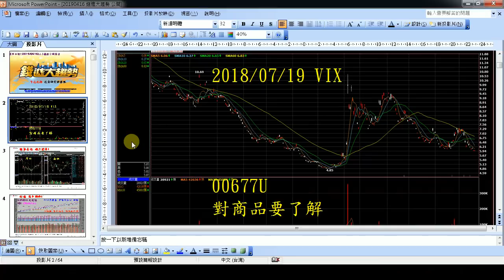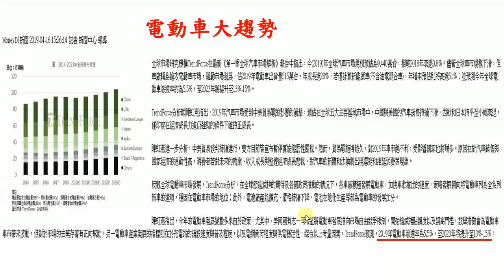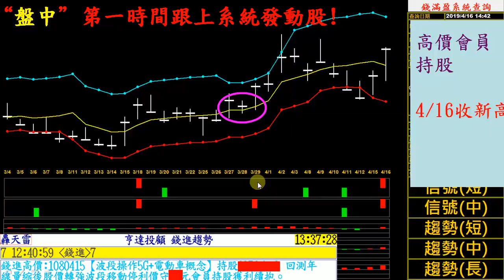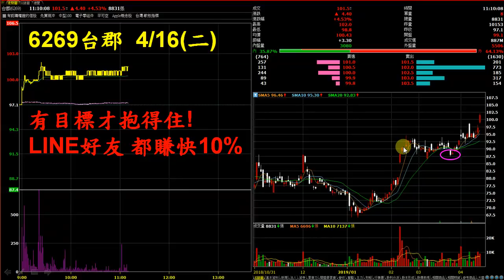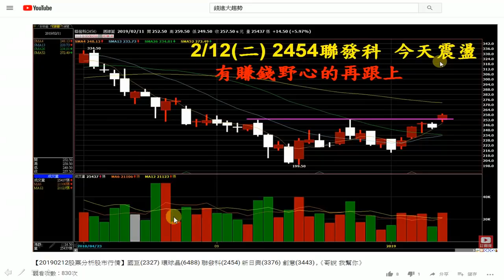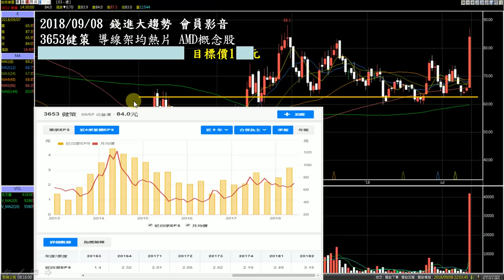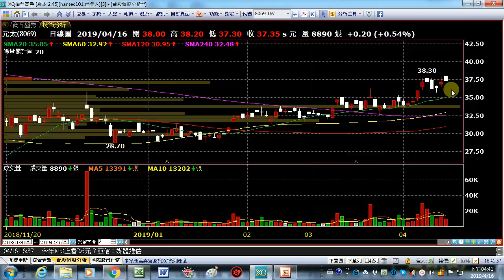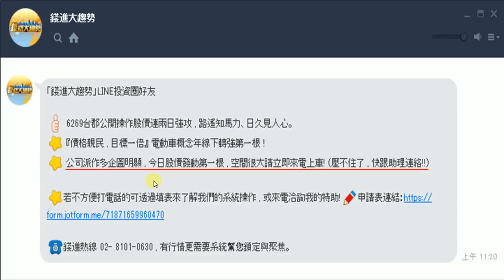20190416 錢進大趨勢 6269台郡